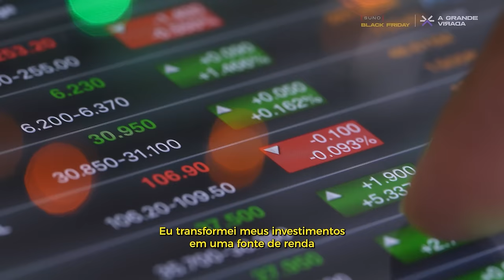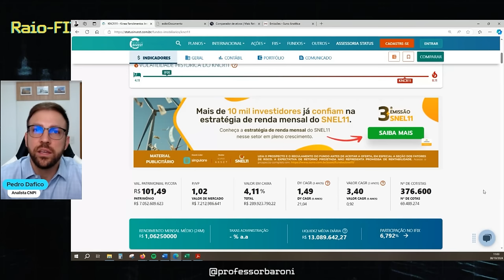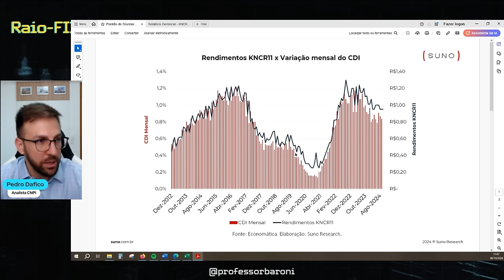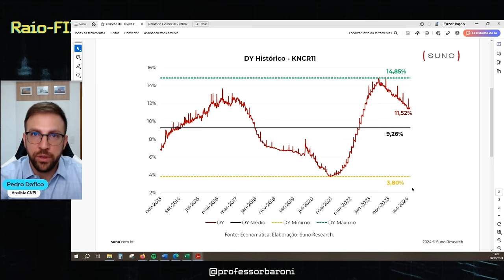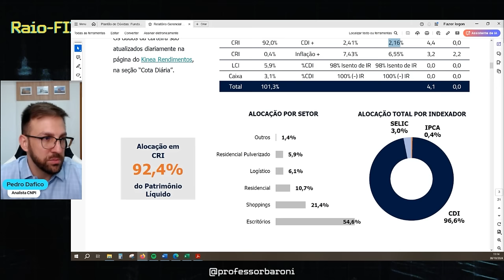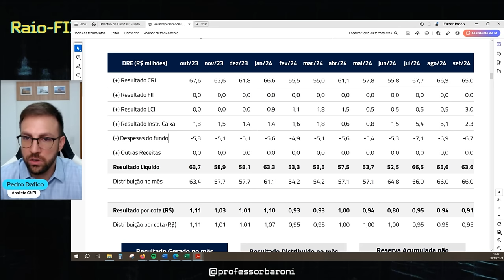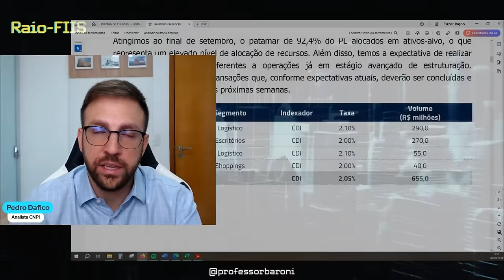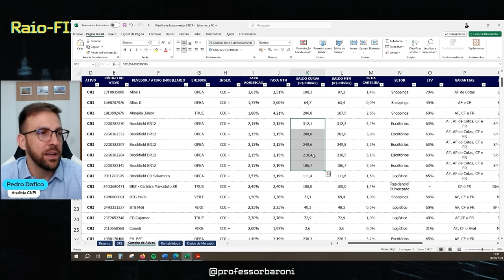KNCR11: Vale a pena entrar na 11ª emissão de cotas? | Raio-FIIS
Mais de R$ 100 mil em bônus, participe da Black Friday Suno e conquiste a sua própria

KNCR11: Vale a pena entrar na 11ª emissão de cotas?

Hoje vamos falar de KNCR, Fundo de CRI da Kinea, com exposição majoritária em CDI e operações, na média, com baixo risco de crédito. Inclusive, vale destacar que o Fundo está realizando a 11ª emissão de cotas, será que vale a pena? Vamos conferir ao longo do vídeo.